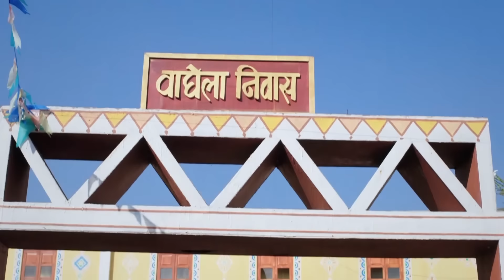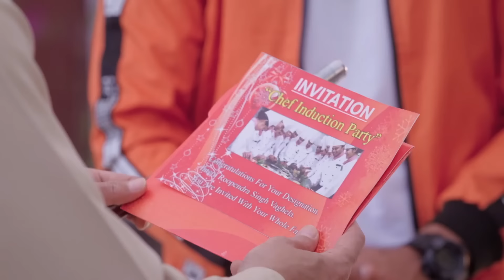Roop - Episode 165 - le destin d'un merveilleux garçon - en français